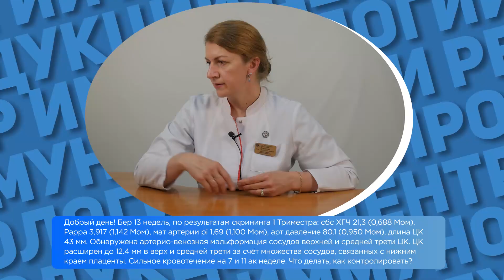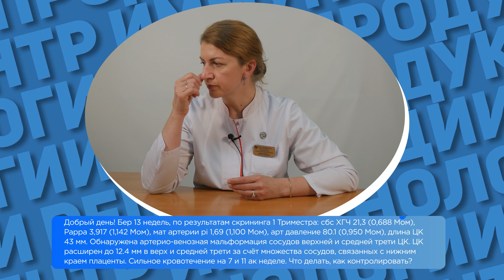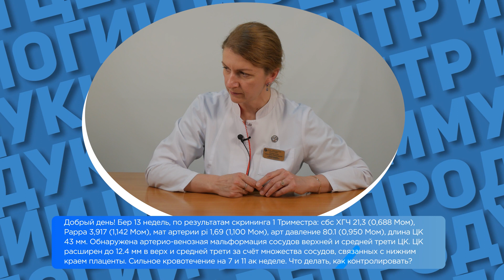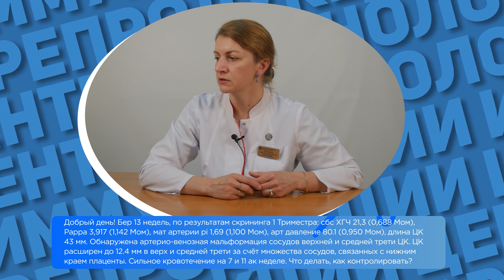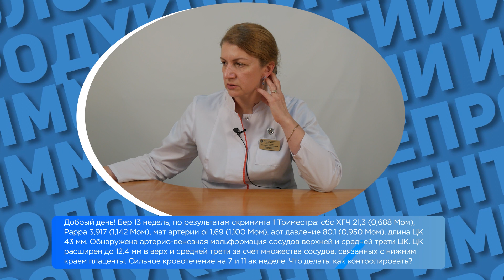Кровотечения при беременности, 1 скрининг и хориальный полип. Дементьева С.Н.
1 скрининг при беременности, кровотечения при беременности и хориальный полип.
В этом видео врач акушер-гинеколог ЦИР, Дементьева С.Н. отвечает на вопрос: "Добрый день! Беременность 13 недель. По результатам первого триместра ХГЧ 0,688 МОМ, PAPP-A 1,142 МОМ, маточные артерии пульсационный индекс 1,69, артериальное давление среднее 81, длина цервикального канала 43. Обнаружена артерио-венозная мальформация сосудов верхней и средней трети цервикального канала. Цервикальный канал расширен до 12.5 почти миллиметров в верхней средней трети за счёт множества сосудов, связанных с нижним краем плаценты. Сильные кровотечения на седьмой и одиннадцатой неделе. Что делать? Как контролировать?"

На 2 блока этот вопросик я разбиваю. По результатам первого скрининга, по показателям, которые мы смотрим, здесь смотрится ведь еще по ультразвуку, соответствие копчико-теменного размера сроку беременности. Там срок может быть тоже изменен. Наличие носовой косточки, наличие реверсных кровотоков у плода, толщина воротникового пространств из важных таких маркеров ультразвуковых. По биохимическому скринингу у вас есть два показателя: ХГЧ и PAPP-A. Мы делаем три. Я рекомендую вам сделать еще третий показатель, который называется plgfl, плацентарный фактор роста. Плацентарный фактор роста очень важен в плане оценки функции плаценты, как она сформировалась уже к этому времени, как она будет работать дальше, до конца.
Досмотрите это видео до конца и узнайте все рекомендации.